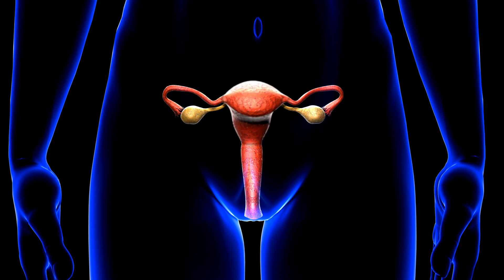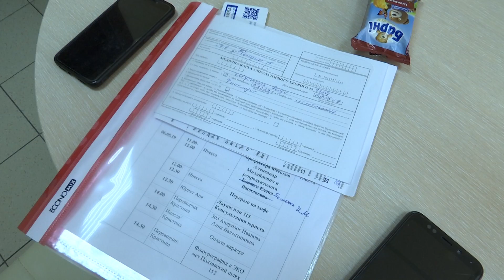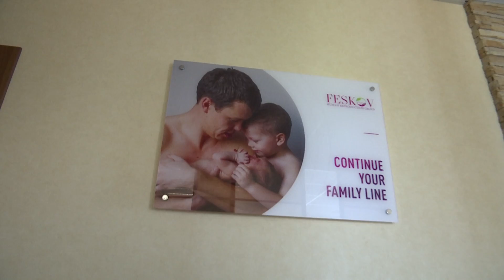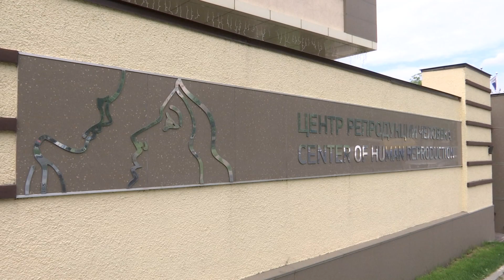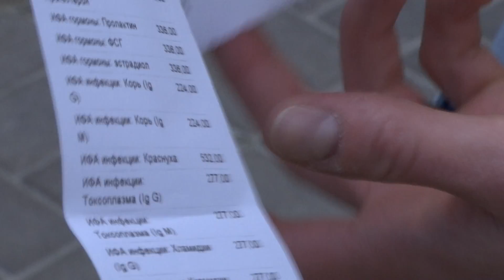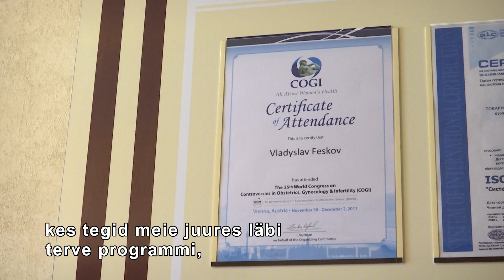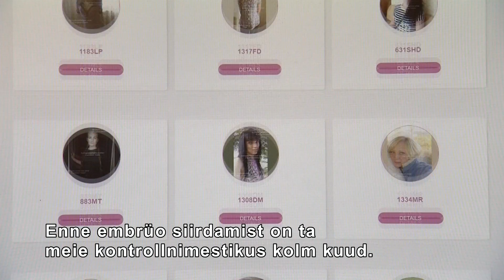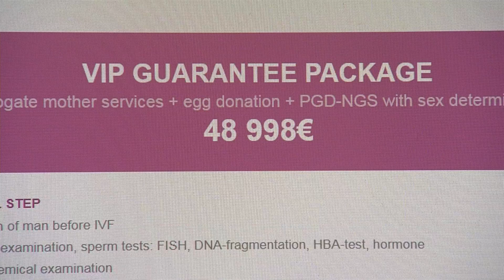Emakata sündinud eestlanna ainus lootus - Ukraina surrogaatiakliinik. Radaris 28. mail 2019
Mida teha siis, kui endal ei ole kuidagi võimalik last kanda ega sünnitada, kuid soov selle päris oma väikese inimese järele on niivõrd suur? Seeekordses «Radaris» jälgime kahte noort eestlast, Daisyt ja Erlendit, kes teavad seda omast käest.